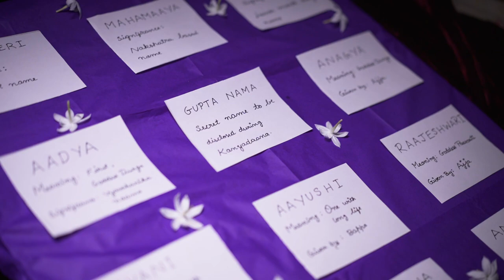BABY AADYA | CRADLE CEREMONY | 02-02-2022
Baby Aadya’s Naamakarana ceremony